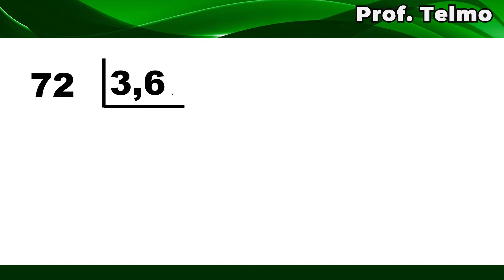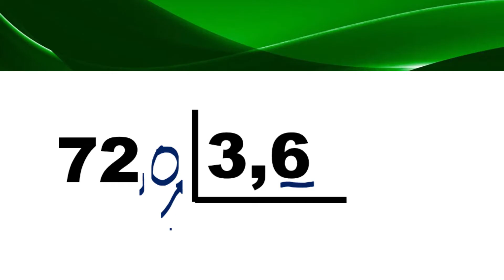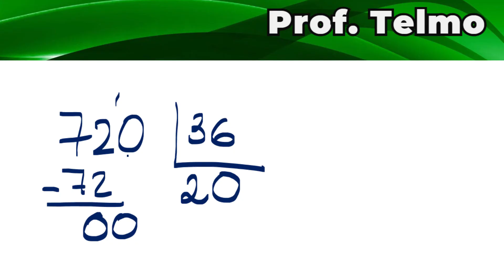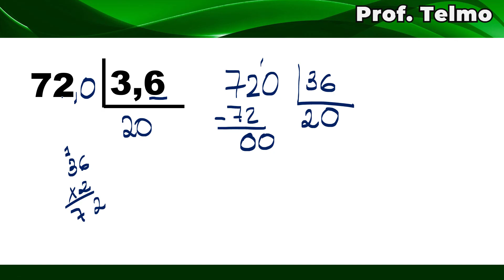PROF TELMO - ☑️[ 72/3,6 ] Como faço para dividir números por 3,6 ∫ f( Prof. Telmo )dλ